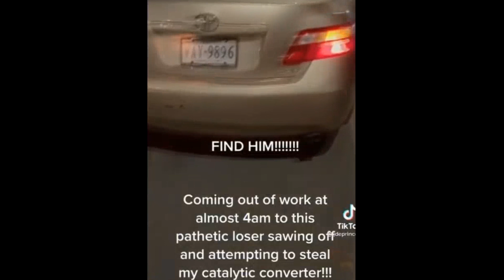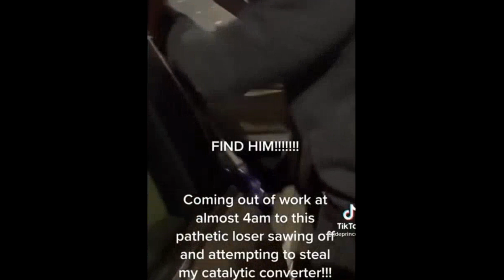BRIDE FINDS OUT GROOM IS GAY AFTER HIS BOYFRIEND CRASHES THE WEDDING! (PEOPLE CAUGHT ON CAMERA)